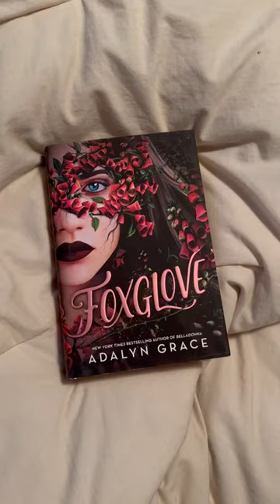Under the dust jacket!